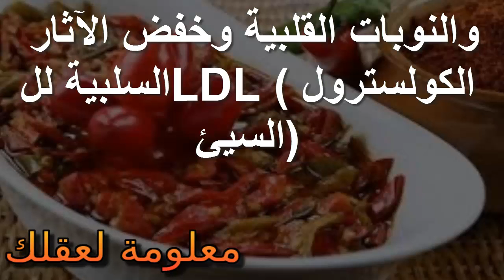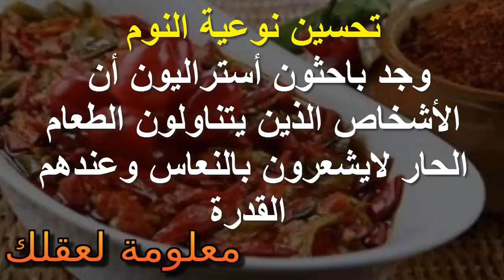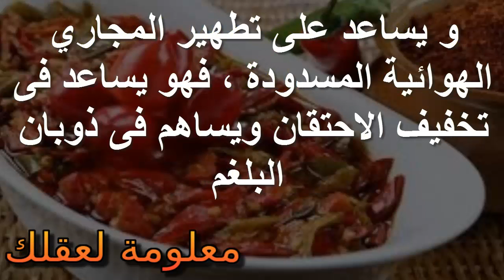اهم فوائد الاطعمة الحارة لتحسين المزاج